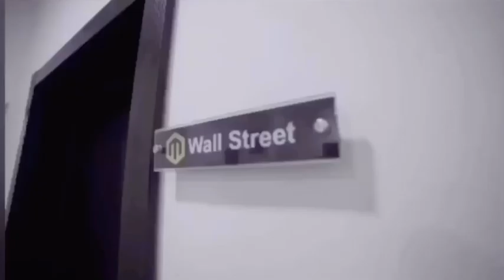Deezell At MAVIN STUDIO YESTERDAY